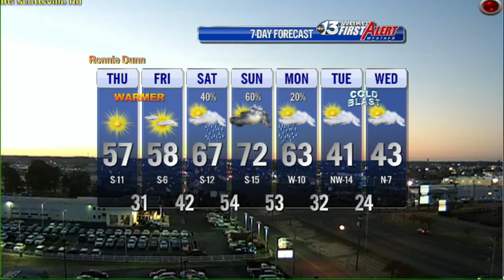Chris Allen's Thursday 11/14/13 Weather On Demand